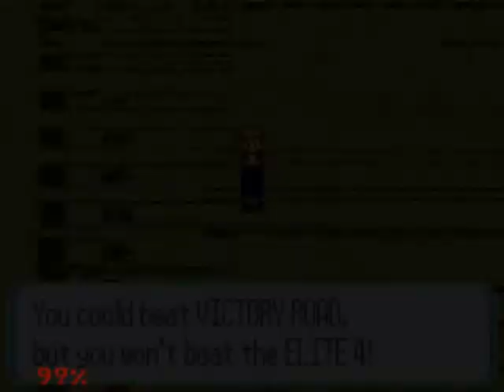Lets play Pokemon Quarz(BLIND) -70- Endlich draußen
Das war sie...
Die Siegesstraße...
Der Sieges-Tunnel...
Whatever
xD